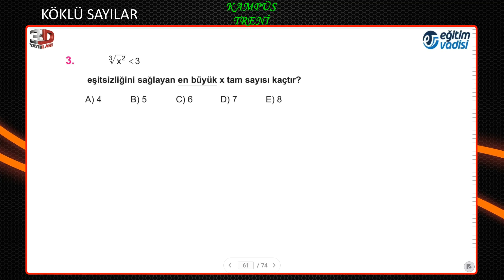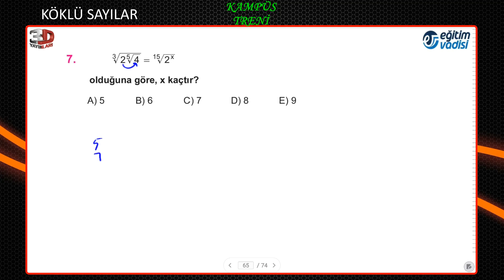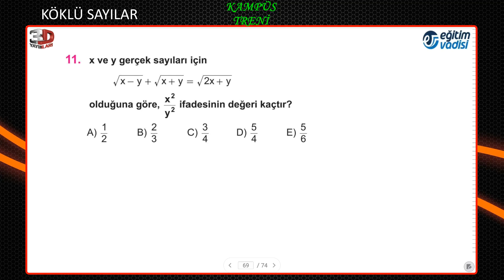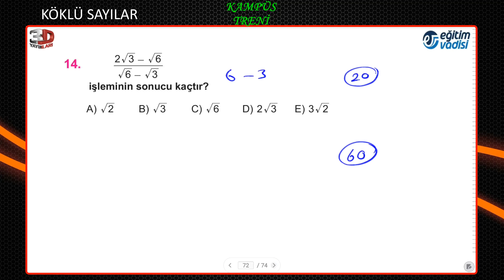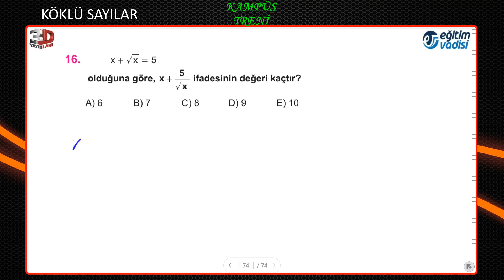Köklü Sayılar 5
Matematiğin Köklü konularından :) Köklü sayılarla yolumuza devam ediyoruz Bütün öğrenci arkadaşlara faydalı olması dileğiyle iyi çalışmalar.